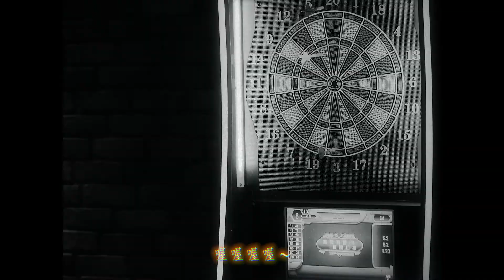0413 趙傳 老不休 繁字 final